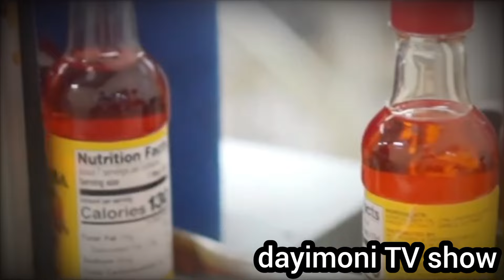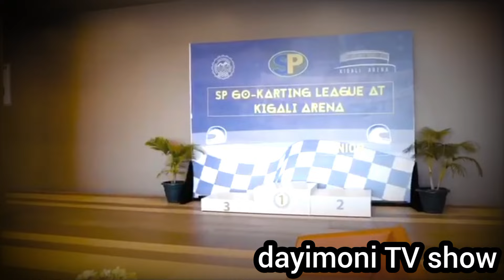AGASOBANUYE GASHYA la CITA de VIDA episode 20 /INAMA Y'UBUZIMA/ ROCKY KIMOMO✍️ /dayimoni TV show 🔥🔥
Hello Youtube,